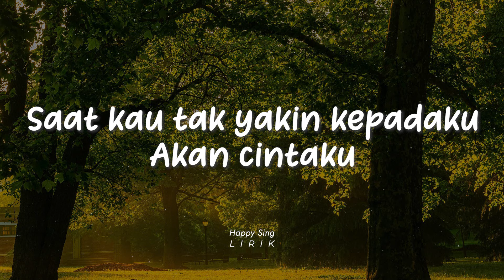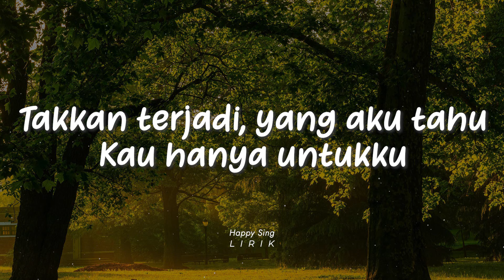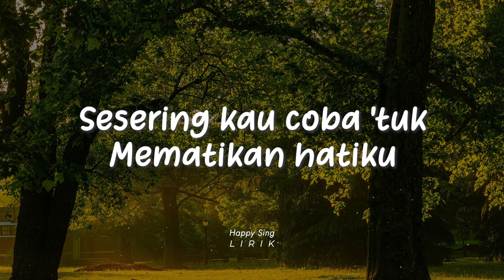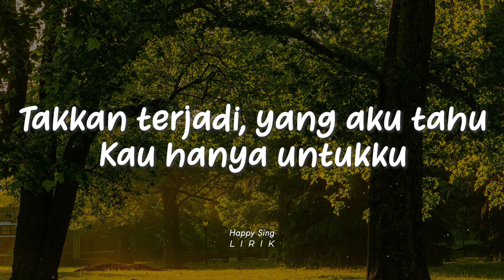Lalahuta - Aku Bertahan (Lirik)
Lalahuta - Aku Bertahan (Lirik) semua hak milik artis dan label asli.